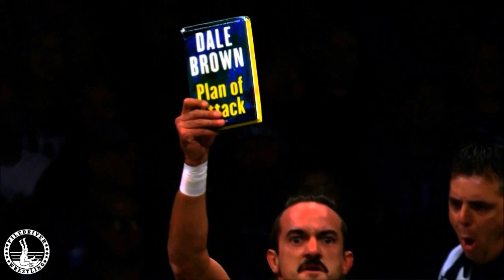PWF Peter Avalon 1st Titantron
Peter Avalon Titantron